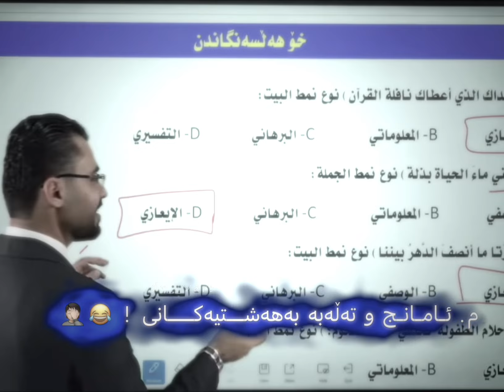مامۆستا ئامانج ئومێد و فکرە جەهەندەمیەکانی ! 😂🤦🏻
چاکە بکە چاکە دێتەوە ڕێگات بەڵێ ئەمە دەقی ئەو قسەیە کە موسوڵمان و باورداران ئەیکەن ! 🤍🌛
قورئان: (کور) لە دەرگا بڕۆنە ژوورەوە ، لە خوا بترسن بۆ ئەوەی هەمیشە سەرفراز بن
وەسیم یوسف : ئەم دونیایە بۆ ئافرەتی ساویلکە نیە ،
تا هەستەکانی کەسی بەرامبەرمان بریندار نەکەین نازانین چەند هەڵا تێگەیشتوو یین هەر بەراستی بۆچی وایە بۆچی دەبێ هەر یەکتری بریندار بەکەین و دڵ یەکتری بشکێنین ئەمەوێ زۆر رازگۆیانە بڵێم مرۆڤ بێویژدان ترین شتە لەم دونیا هیچ و پوچە ! 💔🙂